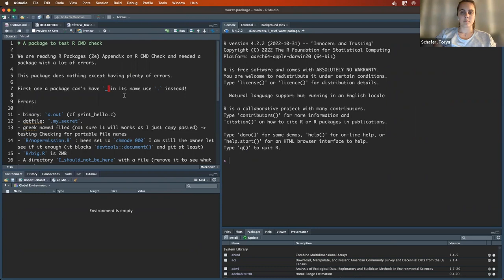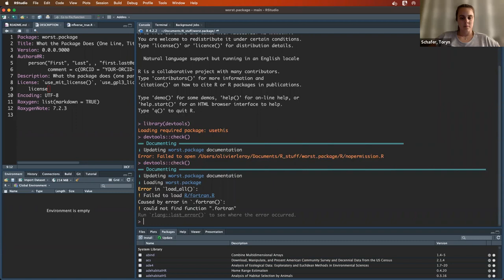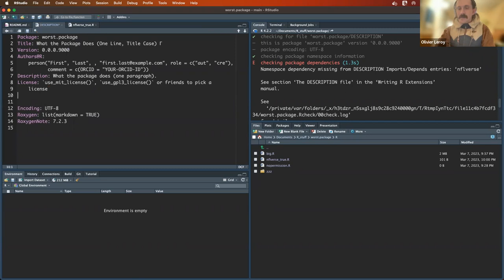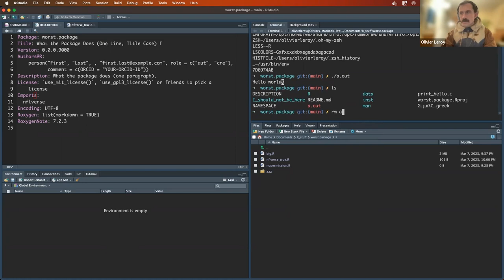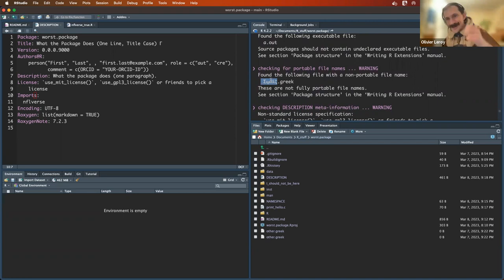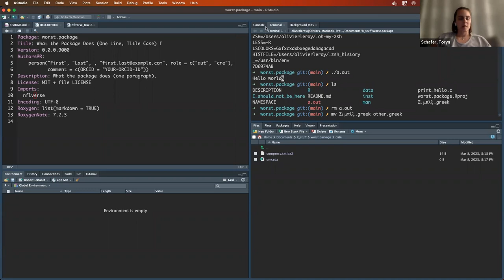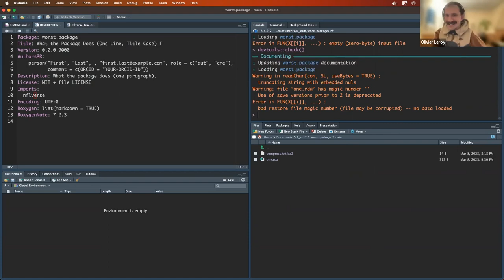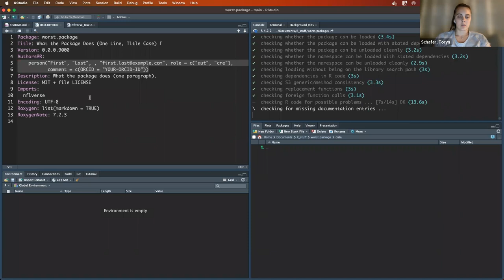R Packages: Appendix: R CMD Check (rpkgs04 A)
The club discusses Appendix A ("Appendix: R CMD Check ") from the R Packages book by Hadley Wickham and Jenny Bryan and wraps up the club on 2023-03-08, to the R4DS R Packages Book Club, Cohort 4.

There is one final meeting for this cohort, a Q&A with the author, Jenny Bryan, on 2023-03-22!